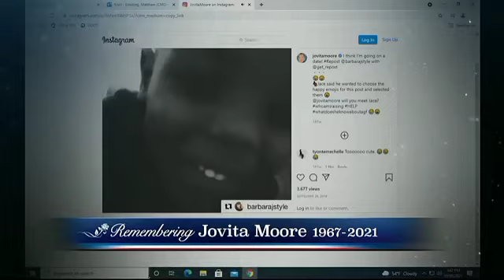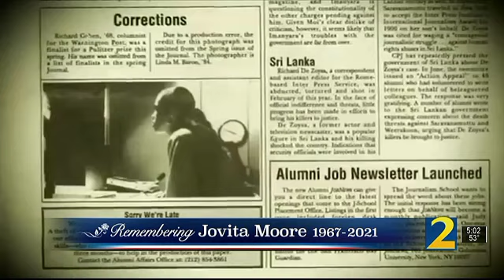WSB: Remembering Jovita Moore- 5pm Open/2 Segments (10/29/21)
Jovita Moore, anchor of WSB's weeknight block, died thursday night after a battle with a aggressive form of brain cancer.
Here is how they honored her last night at 5pm.
What an anchor she was, such great talent for such a great station. My condolences go to the Moore Family and the people at WSB.